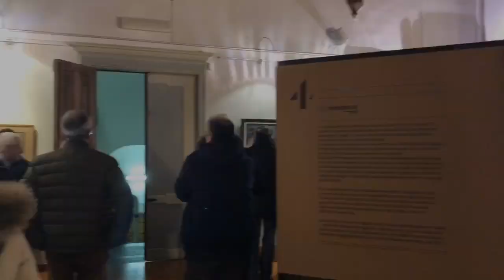A Mondovì “Le quattro stagioni della pinacoteca Bongioanni”